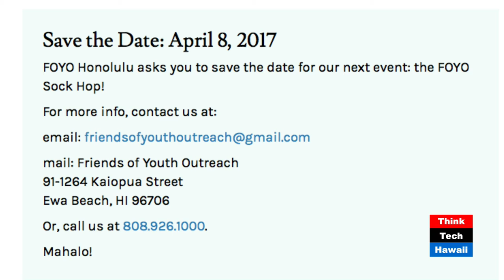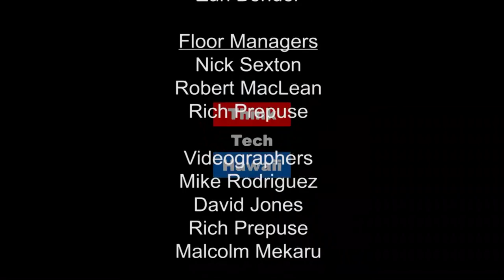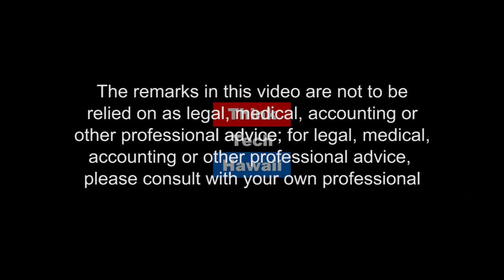Youth Outreach: Finding a Roof for Homeless Youth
Youth Outreach "YO" House, a drop-in center for homeless youth and children in Waikiki, is joining forces with HomeAid on Christmas Eve to give homeless youth a roof over their heads for Christmas. YO works to raise awareness and money to build a center where youth can  sleep safely at night. It's major fundraiser, a sock hop at Stan Sheriff Center, is scheduled for April 8.